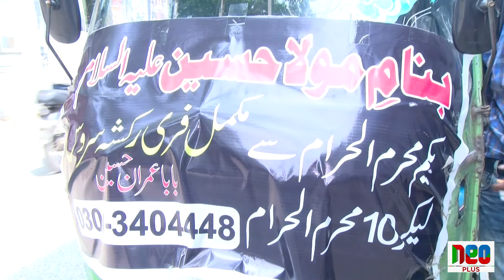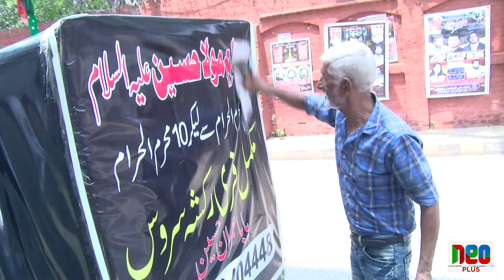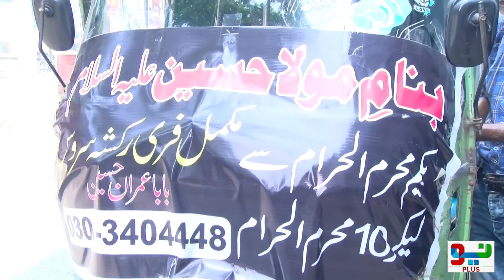"Incredible Rickshaw Service Tribute to Maula Hussain (PBUH) | Muharaam Special" | 2024 | Neo Plus